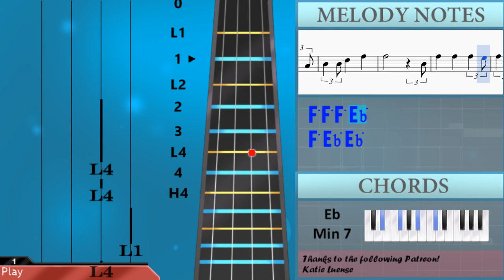How to play Only When Ur Lonely by Ginuwine on Violin (Tutorial)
The easiest way to learn how to play Only When Ur Lonely by Ginuwine on the violin. It's a violin tutorial for Only When Ur Lonely by Ginuwine.

EasyViolinLesson teaches you to play the your favorite instrument, through easy and simple animation so that you too can learn how to play Only When Ur Lonely by Ginuwine on the violin easily. A violin tutorial with visual animation graphic.

Notes of the tutorial:
Bb4 Ab4 Bb4 Bb4
Eb5 Eb5 Db5 Db5 Db5 Db5
Bb4 Bb4 Ab4
Eb4 Bb4 Bb4 Bb4 Ab4
Bb4   Bb4 Db5 Db5
Eb5 Bb4 Bb4
Bb4 F5
Eb5 Db5 Bb4
Bb4 F5
Eb5 Db5 Bb4
Bb4 F5
Eb5 Db5 Bb4
Bb4 F5
Eb5 Db5 Bb4
Bb4 F5
Eb5 Db5 Bb4
Bb4 F5
Eb5 Db5 Bb4
Bb4 F5
Eb5 Db5 Bb4
Bb4 F5
Eb5 F5 F5
Bb4 Db5 F5
F5   Db5
F5 Eb5 F5 F5 Eb5
F5 Eb5 Eb5 Ab4
Bb4 Db5 F5
F5
F5 F5 F5 Eb5
F5 Eb5
Bb4 Db5 F5
F5   Db5
Bb4 Bb4 Db5 F5
F5   Bb4
Eb5 Db5 Bb4   Ab4
Ab4   Bb4
Db5 Bb4 Bb4 Bb4 Bb4
Db5 Bb4 Bb4 Bb4
F5 Eb5 Eb5 Db5 Db5
Bb4 Db5 Eb5 F5
Eb5
F5 Eb5 F5 Eb5
Bb4 F5
Eb5 Db5 Bb4
Bb4 F5
Eb5 Db5 Bb4
Bb4 F5
Eb5 Db5 Bb4
Bb4 F5
Eb5 Db5 Bb4
Bb4 F5
Eb5 Db5 Bb4
Bb4 F5
Eb5 Db5 Bb4
Bb4 F5
Eb5 Db5 Bb4
Bb4 F5
Eb5 F5 F5
Bb4 Db5 F5
F5   Db5
Bb4 Db5 F5
F5
F5 Eb5
Bb4 Db5 F5
F5   Db5
F5   Bb4
Ab4
Bb4
Eb5
F5   Eb5
Db5 C5 Bb4
Bb4
Eb5
F5   Eb5
F5 F5 F5
Db5
Eb5
F5   Eb5
Eb5 Db5 Db5 C5 C5 Bb4
Bb4
Eb5
F5 F5 F5
Eb5 Db5   F5
F5   Db5
Bb4 Db5 F5
F5
F5 Eb5
Bb4 Db5 F5
F5   Db5